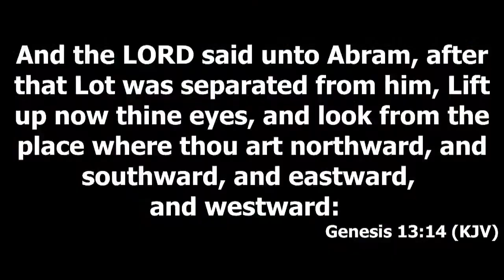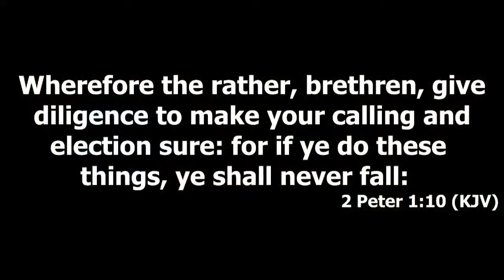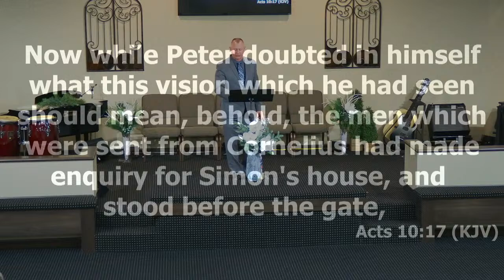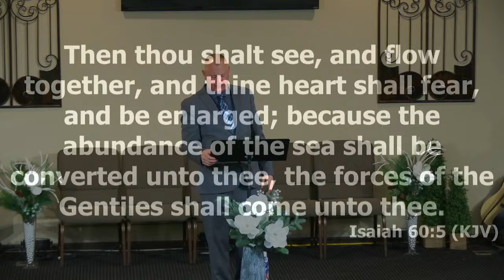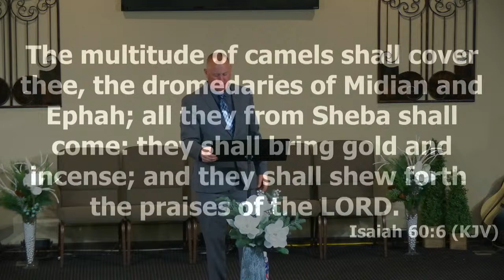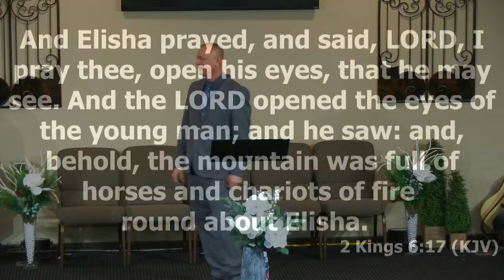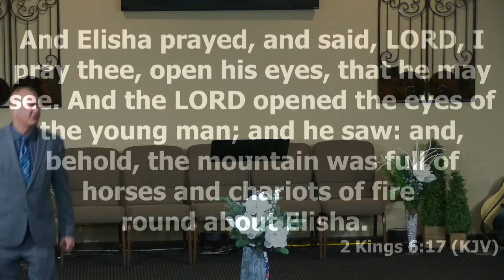How Far Can You See? 1.28.24